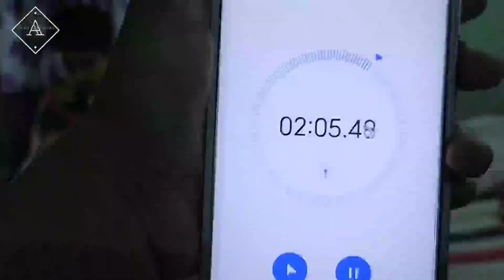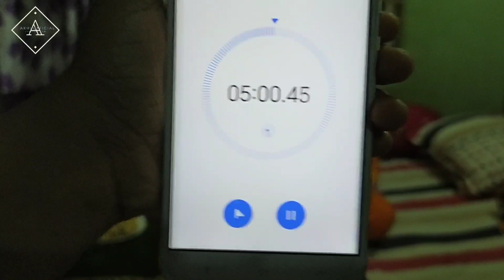রসুনের আচার খাওয়ার ভয়ে ৪০ টা সিংগারা খেলাম || সিংগারা Challenge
৫ মিনিটে ৪০ টা সিংগাড়া খাওয়ার বাজি